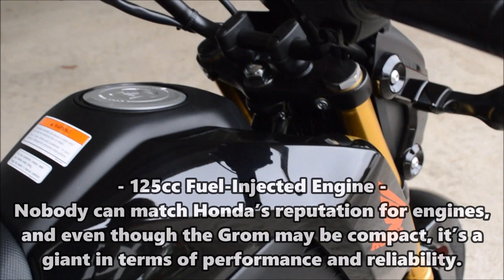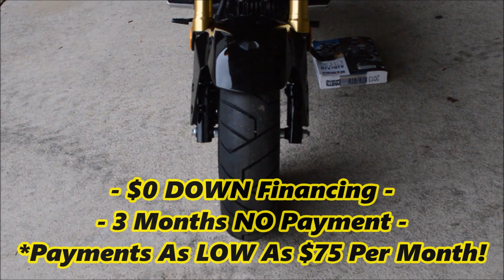2015 Honda Grom 125 Motorcycle For Sale @ Honda of Chattanooga | Sold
Black Honda Grom For Sale - Chattanooga TN / GA / AL area Honda PowerSports Dealer : Honda of Chattanooga. * To get our current 2015 Grom Price, See Below. *

Honda of Chattanooga has been your local Chattanooga TN Honda PowerSports / Motorcycle dealer for Over 50 Years. Let us show you why our customers have been coming back to buy from us year after year to get the Best Deal / Prices around since 1962!